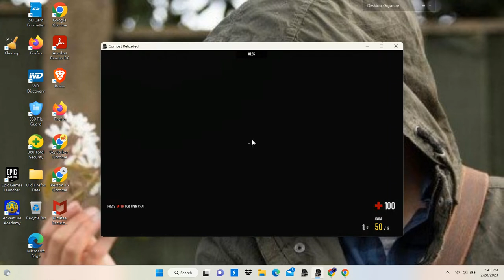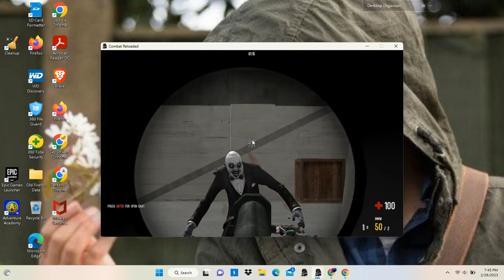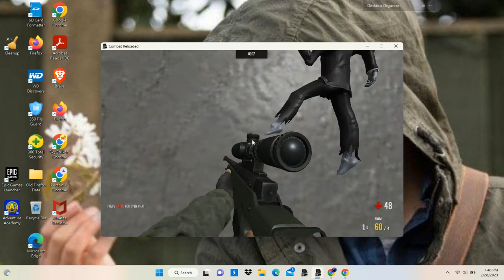Combat Reloaded (Original)/Zombie Mode/Rooms Map